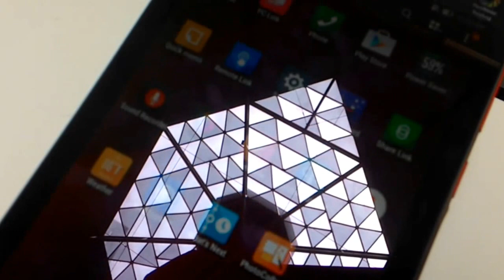ASUS Zensation Road Show Aug 2015 Kuala Lumpur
Asus tablet launch gala filmed from an Asus Zen phone.